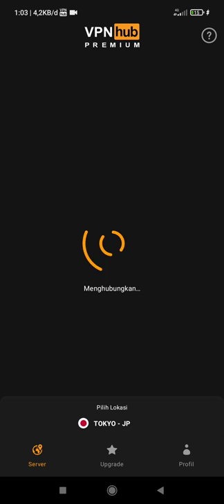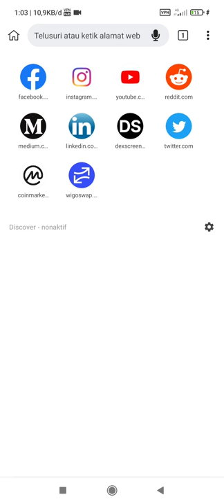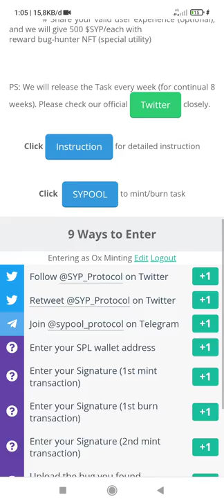How To Unban Gleam Airdrop | 100% Works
Cara Mengatasi Banned Gleam Airdrop
Membuka Banned Gleam Airdrop
Cara Ampuh Agar Gleam Tidak Ke Banned
Cara Mengatasi Gleam Ke Banned
gleam airdrop

Iam Getting Too Many Entries Gleam

How To Unbanned Gleam

Airdrop Analytics Airdrop Finder EO Community